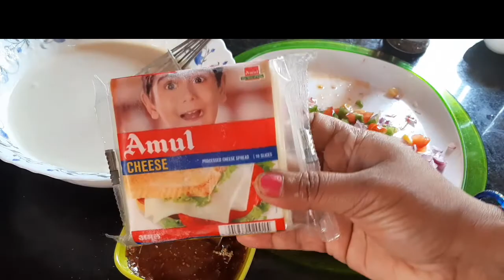5 minutes pizza recipe with batter II pizza base at home II how to ma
batter  for pizza base
home made pizza recipe